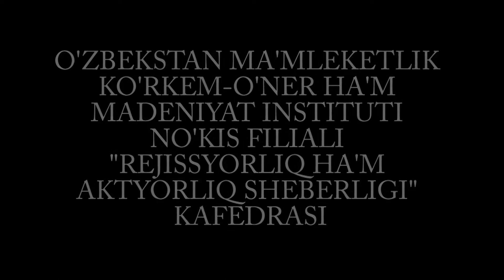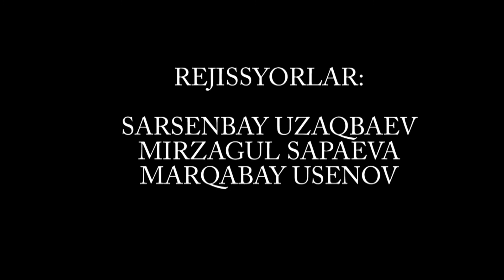Каракалпакша спектакль "Қоңысының қызы" 2016-жыл.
Өзбекстан мәмлекетлик көркем өнер хәм мәденият институты Нөкис филиалы Музикалы театр актёрлығы бөлиминиң диплом спектакли.

Азамат -          Исламбек Махамадияров
Илахийда -      Алмагүл Узақова
Қошқар -         Айдос Муратбаев
Сәлима -          Инабат Жуманиязова
Садық -            Сәубет Пирназаров
Тилеп -             Иса  Кунназаров
Алтынай -        Инжәйим Көмекбаева
Бахтыяр -         Ажиняз Өтепбергенов

Режиссёрлар:

Мырзагүл Сапаева
Сәрсенбай Узақбаев
Марқабай Үсенов

Концермейстер хәм музика авторы:

Бахадыр Алланиязов

музикантлар:

Скрипка               А. Узақбаев
Дуутар                  Қ. Сейтмуратов
Авган рубабы     С. Базарбаев